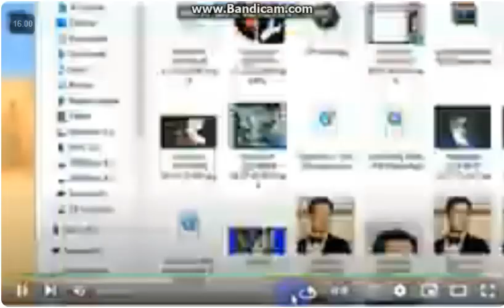DOA Alive 5 u lr Kokoro vs Pai Ugly eek Speed She own the Streets Indie Rock 2.22.2024 😭